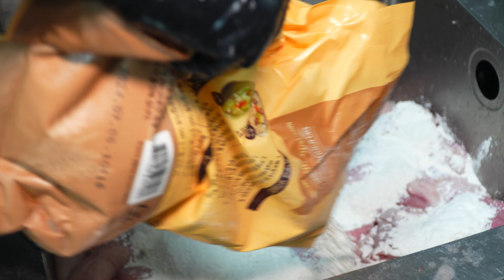1등급 한우 곱창만 사용하는 10년 이상된 한우 곱창 맛집ㅣKorean street food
[ 🚋 Information ]
🚂  가격(Price)
      :  한우소곱창 KRW 26,000
         한우곱창모듬 KRW 26,000
         한우곱창전골 KRW 15,000

🚝 위치(Location)
      서울 구로구 신도림로 7 금강리빙스텔107호 신우곱창

🚧 촬영 요청 및 제보(Foodstop contact E-mail)

🚇 푸드스탑은 역 주변의 맛있는 맛집을 소개하고 있습니다!
🚇4K 고화질 영상과 ASMR 사운드로 즐겁게 시청해 주세요!